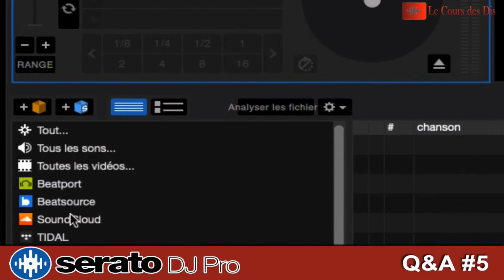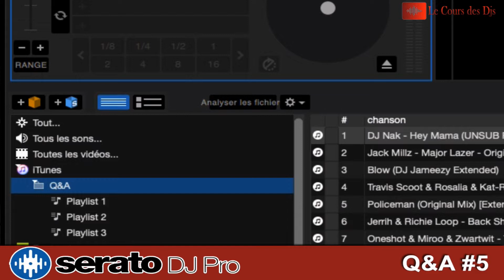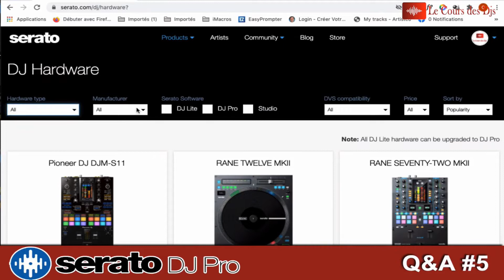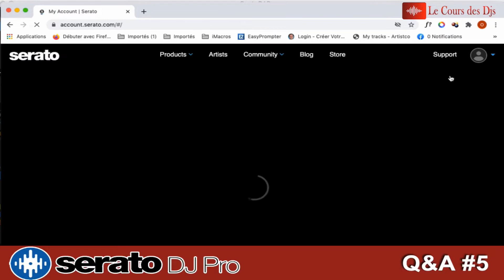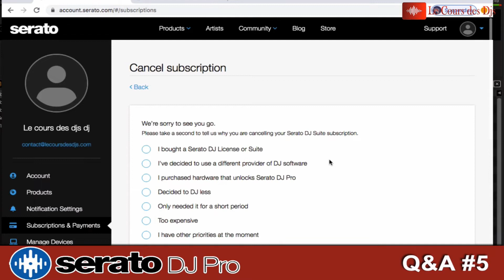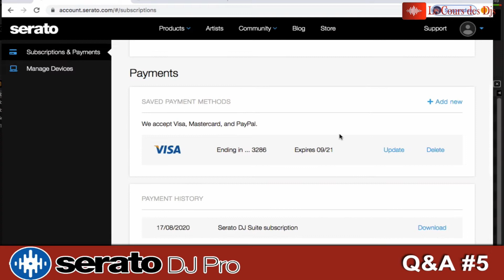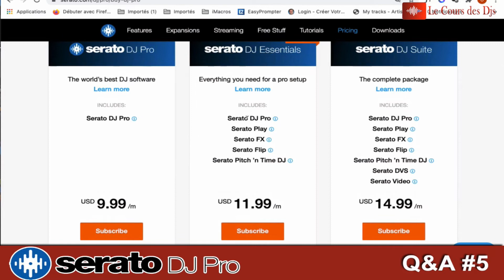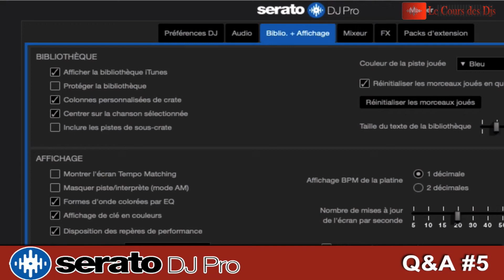SERATO DJ PRO - Q&A#5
Réponses aux questions posées sur la chaine Youtube pour le logiciel Serato Dj Pro

0:00 Présentation
0:22 Comment afficher ses playlists Itunes dans Serato Dj ?
2:44 Comment suspendre ses abonnements ?
6:44 Acheter une licence Serato
7:51 Supprimer des playlists ou morceaux directement dans Serato ?